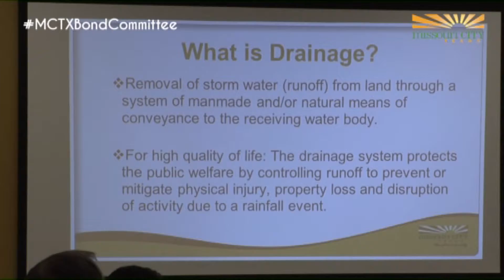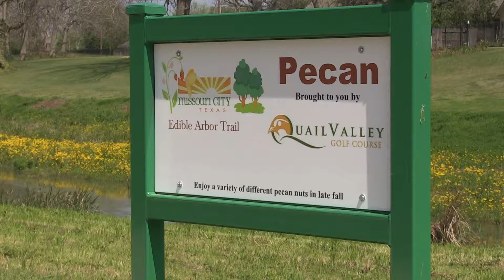In The News FEB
This video is about In The News FEB